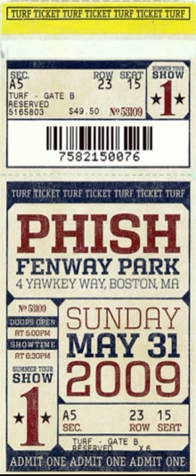1.13 | 2009.05.31 - Character Zero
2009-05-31 Fenway Park, Boston, MA